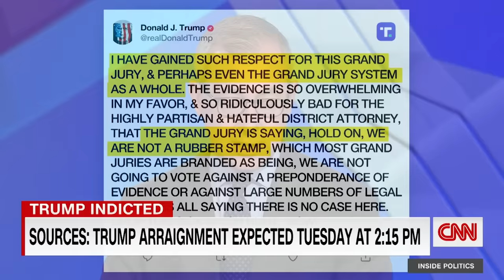Hear Ivanka Trump’s reaction to her father’s indictment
Ivanka Trump – who has remained largely silent in political matters concerning her father in the fallout of the 2020 election – reacted in an Instagram post to the former president’s indictment by a Manhattan grand jury.